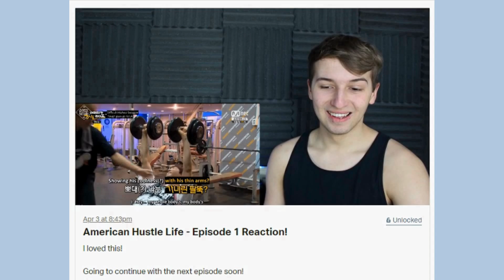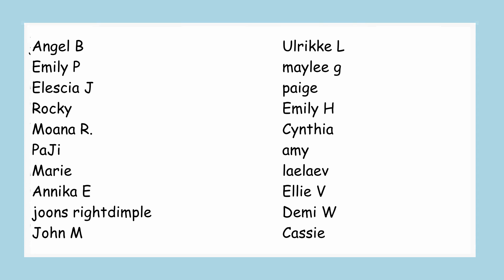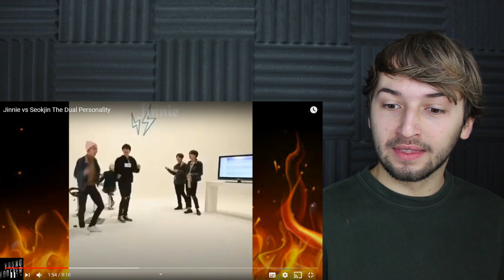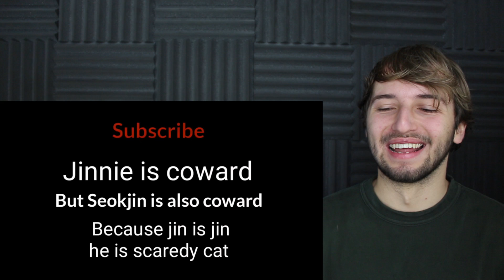BTS Jinnie vs Seokjin The Dual Personality Reaction!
LazyJamie reaction to Jinnie vs Seokjin The Dual Personality.

If you're reading this, comment "JIN!", it'll confuse anyone who doesn't see this!

Jinnie vs Seokjin The Dual Personality reaction
Reacting to Jinnie vs Seokjin The Dual Personality
Watch me react to Jinnie vs Seokjin The Dual Personality SARTHUG